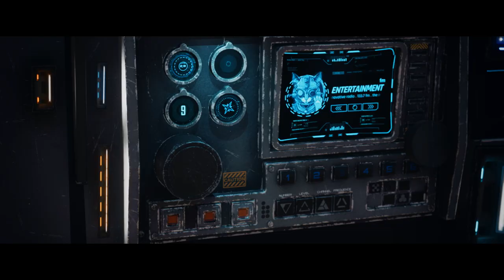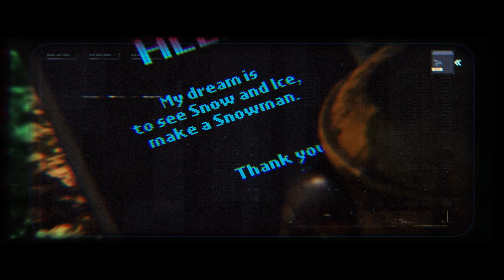Christmas Story 2022 | Platige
Christmas is a wonderful time when even the wildest wishes can be granted in the most remote places in the universe. So unlock your imagination and dare to dream.

Visit a new planet with us - take a look at this incredible full CG animation created with Unreal Engine 5 by our Entertainment Department and Platige Sound!

Merry Christmas and a Happy New Year from Platige Image!

Damian Misiura - Director, Scriptwriter, Supervisor
Mateusz Klamrowski - Art Supervisor
Adam Drzazga - Lead Unreal Engine Generalist
Adrian Klimczak - Senior Unreal Engine Generalist
Kacper Bartnik - Senior Unreal Engine Generalist
Dawid Bunio - Lead Animator
Michał Gościniak - Senior Asset Artist
Piotr Dobaczewski - Lead Lighting Artist
Arkadiusz Gadaliński - Junior Compositing
Paweł Wesołowski - Senior Generalist 3D
Andre Bernardo - Environment Artist
Adam Rybarski - Color Grading
Justyna Supernak - Executive Producer
Arkadiusz Leszko - Executive Producer
Wojciech Chołaściński – Sound Design / Platige Sound
Sabina Pająk-Maciaś – Sound Producer / Platige Sound
Maciej Żak, Cezary Musiał, Kamil Steć – DI
Marcelina Salwin, Piotr Bartoszek, Julia Trepkowska, Karolina Konwa – Marketing